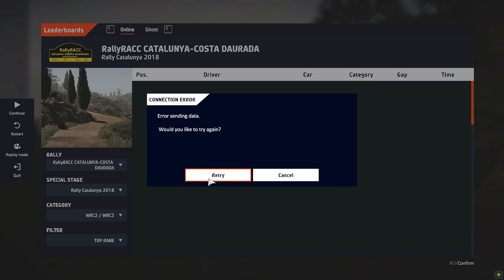WRC 10 Skoda Fabia Rally GAMEPLAY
forza horizon 5 bmw,
forza horizon 5 porsche,
forza horizon 5 drift,
forza 5,
racing car game,
racing bike,
racing,
driving,
driving simulator,
truck driving game,
truck driving,
car racing 3d,
3d games,
realistic game,
realistic car racing games,
realistic racing games for pc,
most playable racing games,
pc games,
4k gameplay,
4k game play,
ultra graphics game play,
car driving game,
drive club,
pc game play,
1986 turbo esprit,
burnout ,
burnout paradise,
fuel,
mafia 2,
need for speed most wanted,
beamng drive,
the crew,
mad max,
the crew 2,
snow runner,
road rage,
crazy taxi,
driver 3,
crash timer ,